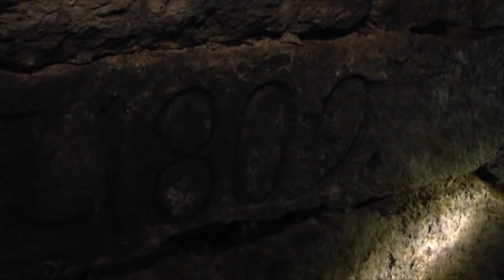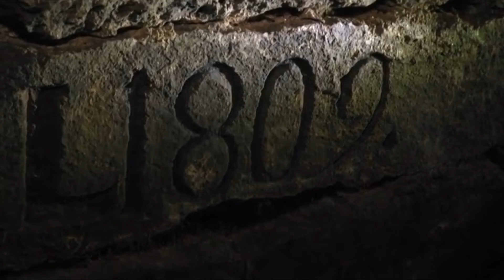Zwiegespräch 1100 (105 - 2021): THELESBERGER STOLLN